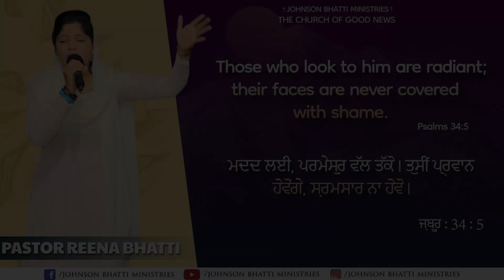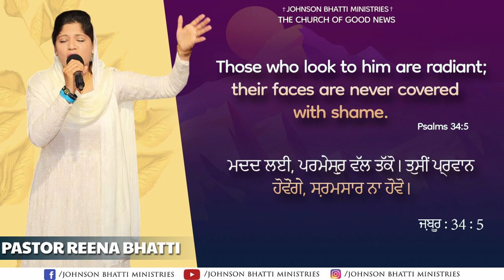MORNING PRAYER || ਸਵੇਰ ਦੀ ਪ੍ਰਾਥਨਾ || BY PASTOR REENA BHATTI || JOHNSON BHATTI MINISTRIES